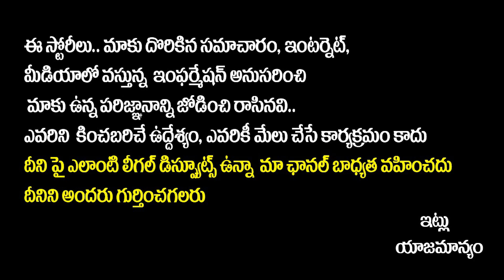Sr Journalist Suresh Kochattil About Nara Lokesh & Pawan Kalyan Roll In 2024 AP Election |Socialpost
Sr Journalist Suresh Kochattil About Nara Lokesh And Pawan Kalyan Roll In 2024 AP Elections | Socialpost TV

SocialPost Shorts